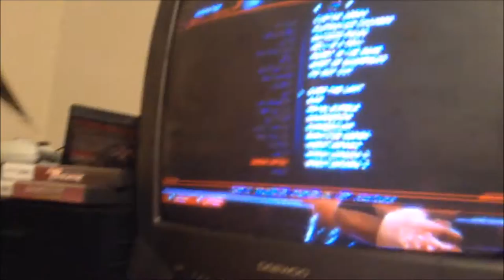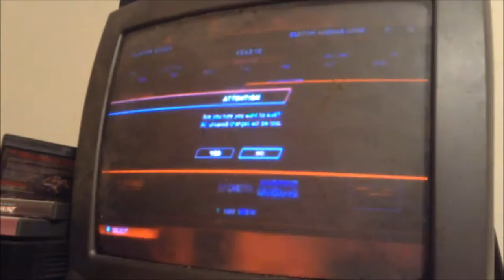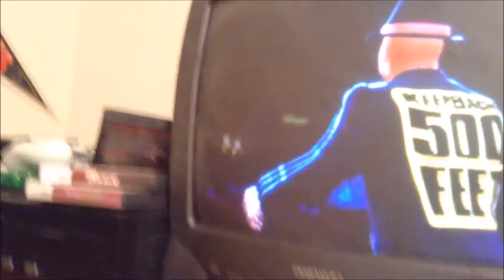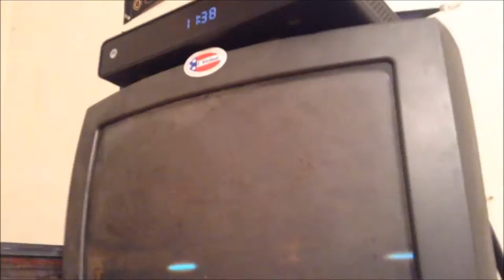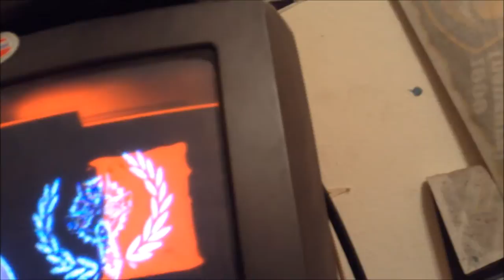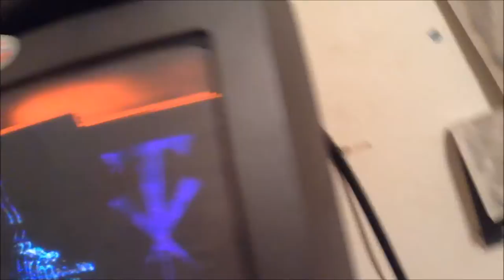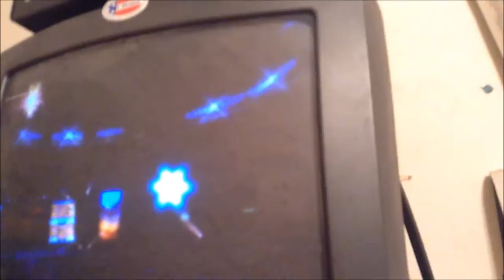WWE 2K14 Universe Mode Ep 147 NXT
Match Card:
Wayne Dear vs Zach Slaughter
Fatal 4-Way to crown the first NXT Womens Champion
Fandango vs Mikefromla1
R-Truth vs Lester Bootcheck
Derrick Gibson vs Sheamus
The Ascention vs The Real Americans in a Tornado Tag Team Match in NXT Tag Team Championship